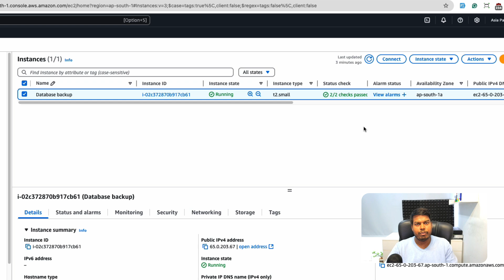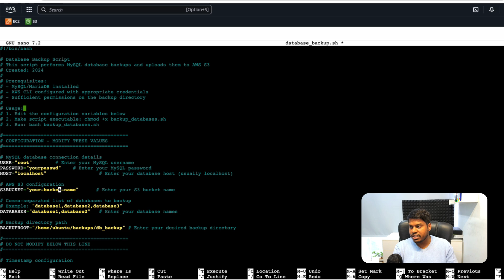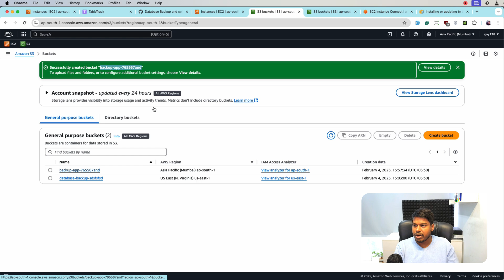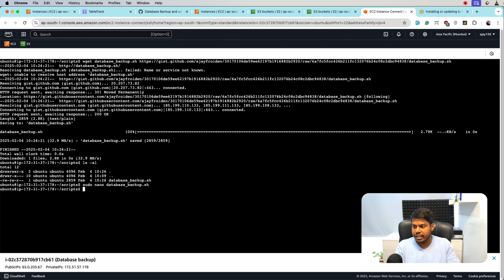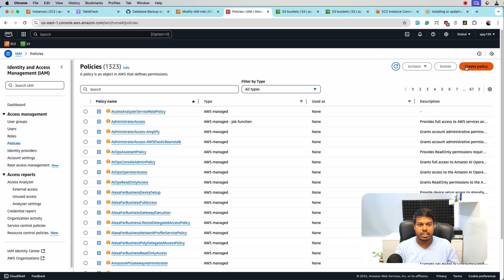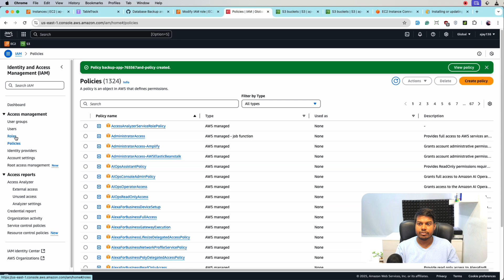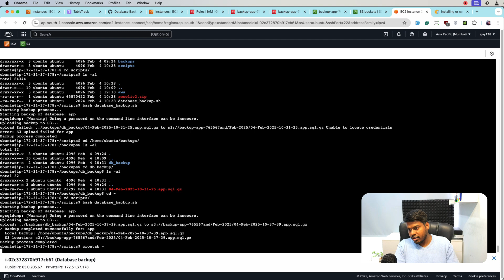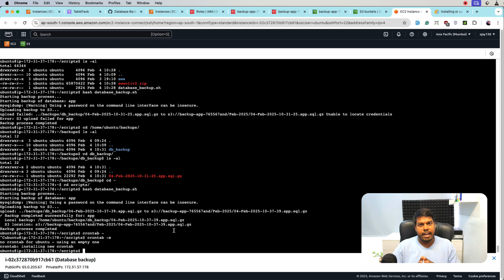MySQL Database Automatic Backup & AWS S3 Upload – Step-by-Step Guide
In this tutorial, you'll learn how to automate MySQL database backups and upload them directly to AWS S3 using a shell script. This is a crucial step for ensuring your database is secure and backed up regularly.

🔹 Automating MySQL database backups
🔹 Uploading backups to AWS S3
🔹 Setting up a Cron Job for scheduled backups
🔹 Configuring AWS CLI for seamless file transfers